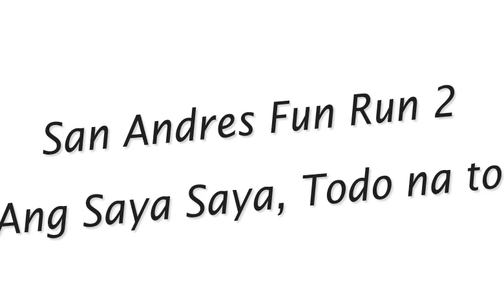San Andres FunRun2 - "Ang Saya Saya, Todo na to!"